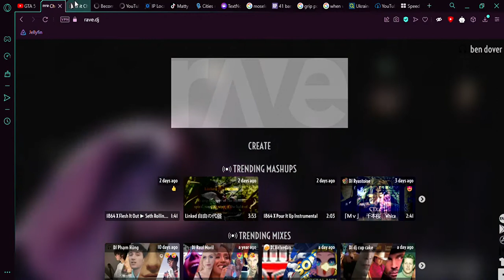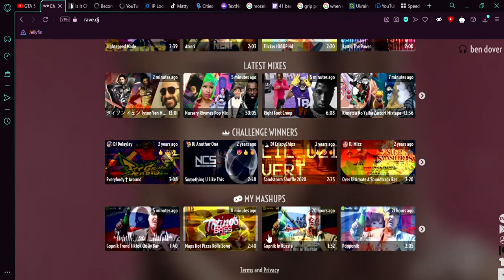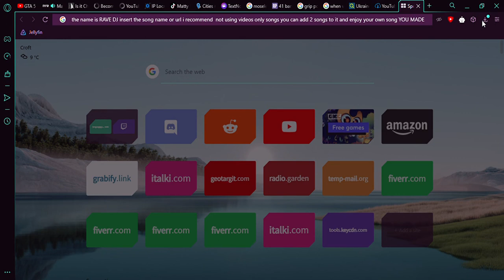making a squad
REQUIREMENTS
8-12
nice
won't randomly put me or any squad members in stress
no ip grabbing [thats my job]
won't dump us